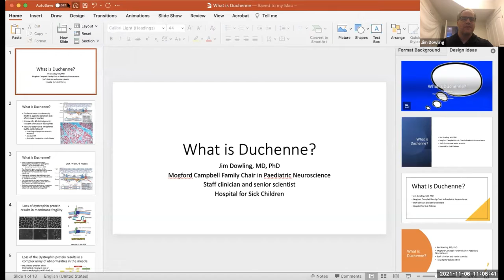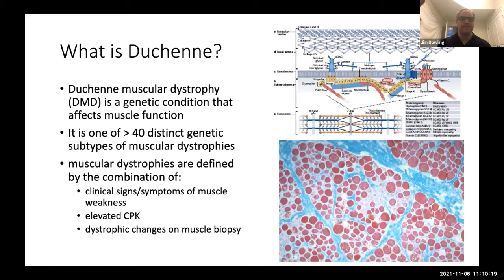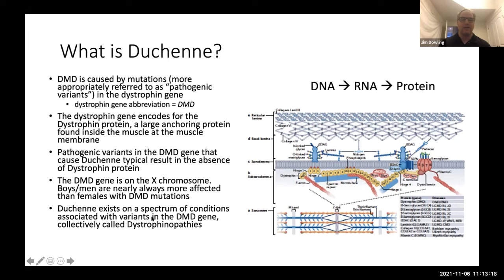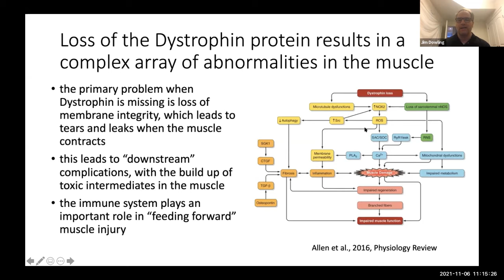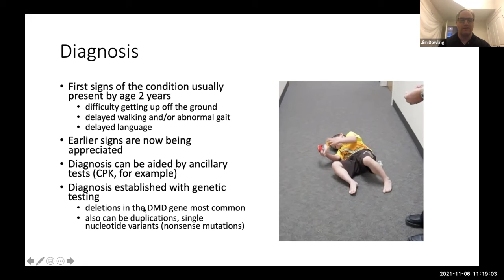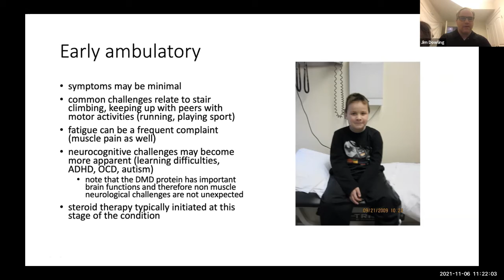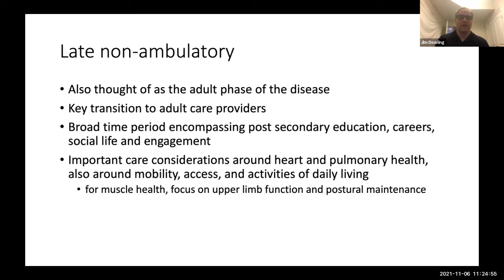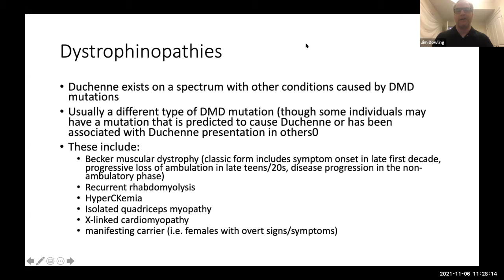Transitions in Duchenne Health Care: Duchenne 101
Whether you are newly diagnosed or well into your journey, join us as we talk about the basics of Duchenne muscular dystrophy.

About the Virtual Defeat Duchenne Family Forum:

The virtual Defeat Duchenne Family Forum is Canada’s only national educational event for people living with Duchenne muscular dystrophy and their family. Presented by PTC Therapeutics and in partnership with Holland Bloorview Children's Rehabilitation Hospital and The Hospital for Sick Children (SickKids), this is the fifth Family Forum hosted by Jesse’s Journey, providing the opportunity for families navigating the Duchenne journey to come together with researchers, clinicians, and industry professionals for a virtual weekend full of education, inspiration, and hope.